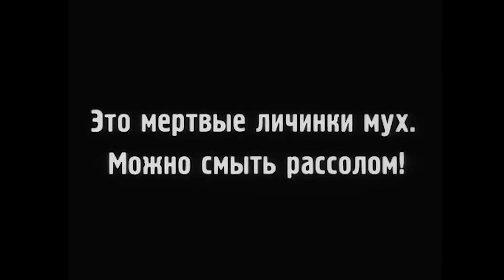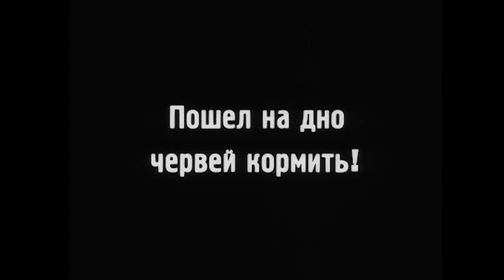"El Poder del Cine Soviético: Política y Revolución en Pantalla 🎬🛳️"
🎬 S8Cine - Historia del Cine: Capítulo 10 🎥

En este episodio de Historia del Cine, nos adentramos en el fascinante mundo del cine soviético, uno de los movimientos más influyentes en la evolución del séptimo arte. Hablamos sobre los grandes referentes como Lev Kuleshov, Serguéi Eisenstein, y Vsevolod Pudovkin, quienes revolucionaron la narrativa cinematográfica con sus innovaciones visuales y técnicas de montaje 🎞️.

Analizamos películas clave como "El acorazado Potemkin", que no solo marcó un antes y un después en el cine, sino que también se convirtió en un hito de la propaganda política a través del arte. Si te interesa el cine de autor, la técnica del montaje soviético, o simplemente quieres aprender sobre cómo estos cineastas cambiaron la forma en que contamos historias en la pantalla, este episodio es para ti.

¡Dale play y descubre cómo el cine soviético transformó el lenguaje cinematográfico para siempre! 🎥✨

Capítulos
00:00 Introducción
04:00 Los Soviéticos
09:12 el cine como discurso político
15:24 El cine Soviético
17:17 Kuleshov
30:56 D’agitprops Soviéticos
34:44 Eduard Tissé y Denis Kaufman
37:46 El Hombre de la Cámara
44:50 Sergei Eisenstein
52:20 El acorazado Potemkin
01:35:53 Pudovkin
01:32:00 Conclusiones